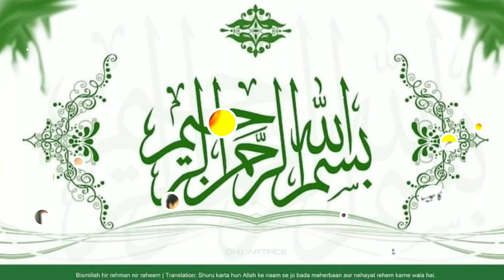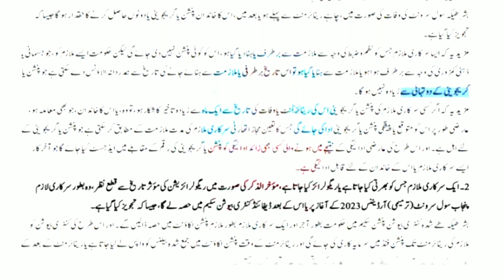Govt employee are being deprived from pension in the name of contributory pensionfund|| agiga